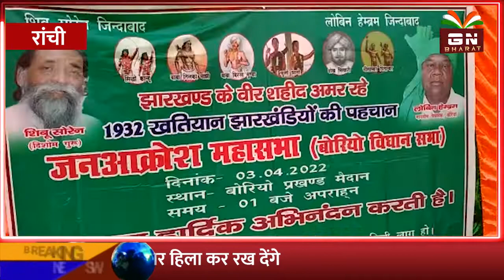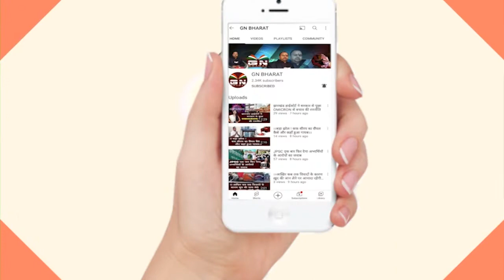JMM के अंदर जंग तेज, लोबिन हेम्ब्रोम बोले - हमने कोई पार्टी विरोधी काम नहीं किया है || Lobin Hembrom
JMM के अंदर जंग तेज, लोबिन हेम्ब्रोम बोले - हमने कोई पार्टी विरोधी काम नहीं किया है